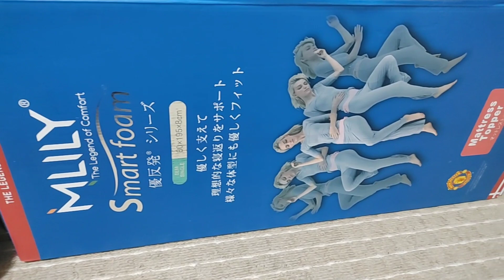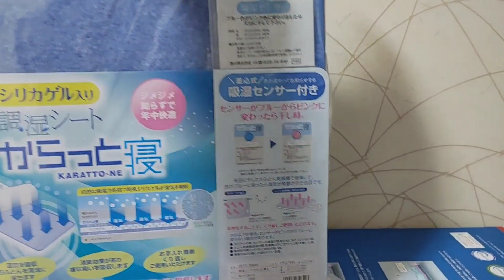✨夜プレ✨夕日が沈む幻想的なプリンセスルーム